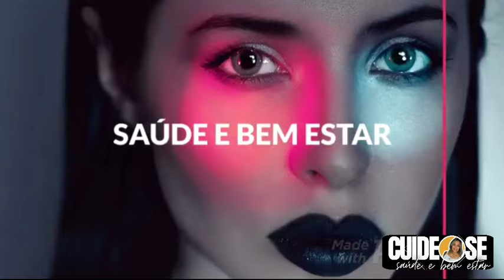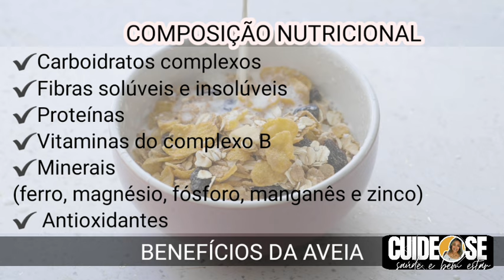Aprenda como usar aveia em sua alimentação | Receita fácil e saudável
O Supergrão que transforma sua saúde!

Hoje você vai saber mais sobre um dos cereais mais populares e versáteis do mundo, sendo amplamente consumido por suas propriedades nutricionais.

A Aveia é um cereal conhecido por sua alta quantidade de fibras, vitaminas, minerais e antioxidantes.

É amplamente utilizado na alimentação humana, tanto na forma de flocos (integrais ou processados), farinha e farelo.

Venha conhecer mais uma excelente alternativa para seu café da manhã saudável.

VOCÊ PODE GOSTAR:
❤️Dieta balanceada:

❤️Receitas Fit:

❤️Livros de Receitas de Pão sem Glúten:

❤️Café da manhã fitness:

❤️Dieta do ovo cozido: